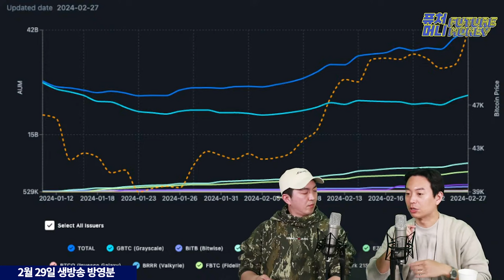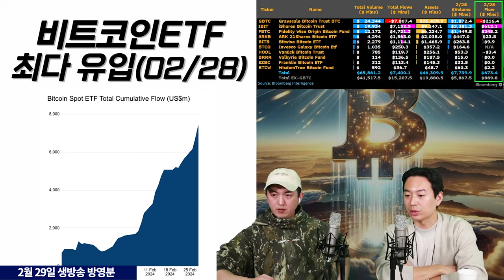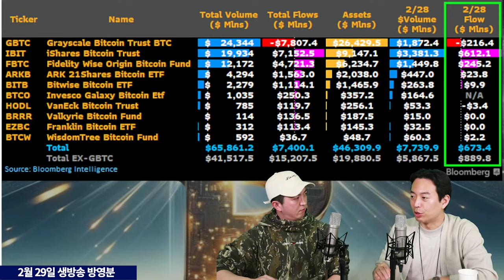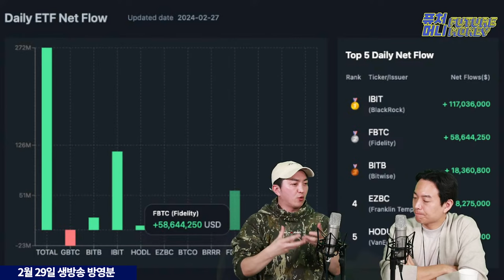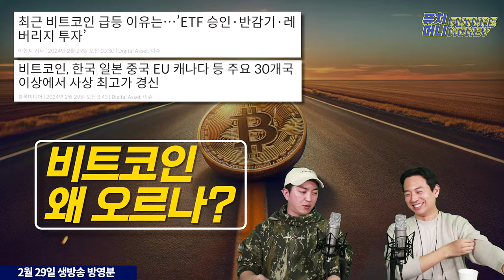믿음이 필요한 순간, 비트코인은 곧 1억 간다 (샌드뱅크 백훈종)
비트코인이 2월29일 오후 기준 원화 9000만원을 돌파했습니다.
달러로는 6만4000달러를 넘으면서, 원화는 사상최고치를 또다시 경신
달러로는 전고점을 목전에 두게 됐습니다.

3월1일은 다소 횡보, 조정이 이어지지만 크지는 않은 모습
퓨처머니에서 긴급 라이브를 편성해
비트코인 대상승과 그 의미를 찾아봅니다.